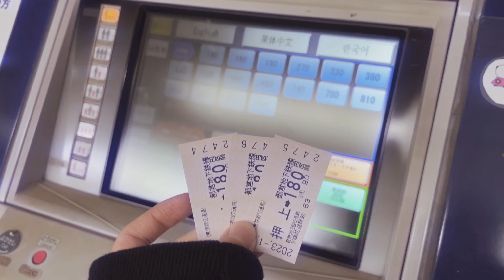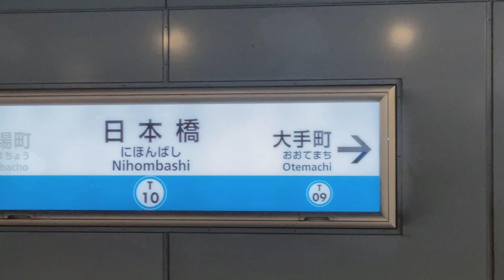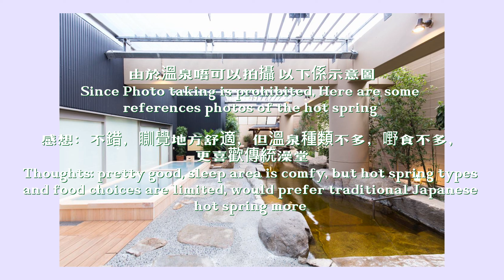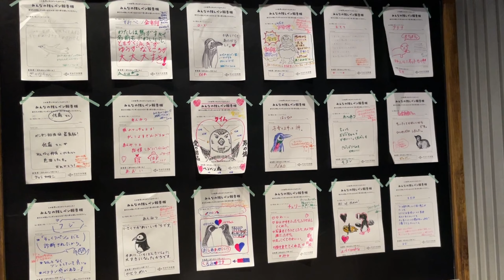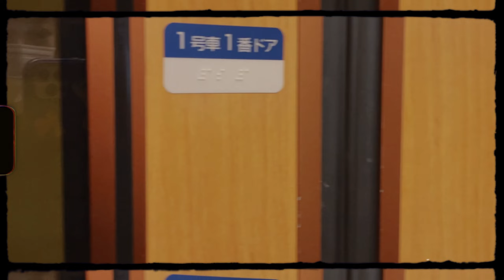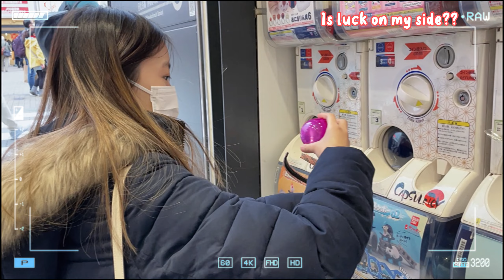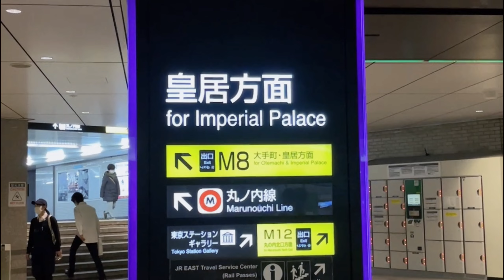東京十日 Tokyo Vlog 🇯🇵 拜訪富士山 🗻 貓頭鷹Cafe 🦉 食盡東京🧃💗 and a lot more...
記錄兩年沒去旅行的興奮‼️😳 純分享  不是旅遊指南 ❤️‍🩹💮 希望大家鍾意🥰

🐣Since I haven’t traveled in 2 years… I might as well record this one… 🐣🥹💗 Sharing only ‼️ Not informative and not a travel guide ❤️‍🩹 hope you like it 🫶🏻

PS. I might make some typo mistakes, pls don't hate me :(

🎶 Music list 🎶
« SONG Summer Time High Time
ARTIST CucoALBUM Chiquito
LICENSES The Orchard Music (on behalf of Cuco); LatinAutorPerf, AMRA BR, AMRA, Kobalt Music Publishing, LatinAutor, and 7 Music Rights Societies

«SONG 祝福
ARTIST YOASOBI
ALBUM 祝福
LICENSES The Orchard Music (on behalf of YOASOBI), and 2 Music Rights Societies

« SONG 優しい彗星
ARTIST YOASOBI
ALBUM THE BOOK 2
LICENSES The Orchard Music (on behalf of YOASOBI); BMG Rights Management (US), LLC, and 10 Music Rights Societies

« SONG Relaxing Sleep Music + Insomnia Stress Relief, Relaxing Music, Deep Sleeping Music
ARTIST BGM Maker
LICENSES DRM New Zealand (Music Publishing), and 2 Music Rights Societies« frad - first date